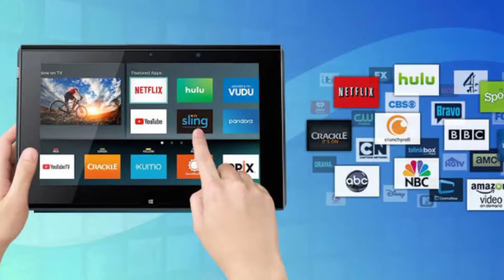सीरियल मधुबाला से फेमस हुए अभिनेता ग्रैंड सेना ने दिया सैफ अली खान की तांडव शरीफ पर ऐसा रिएक्शन?...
tandav series reaction Vivian Dsena#